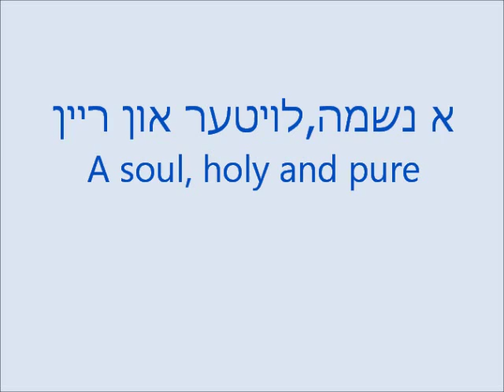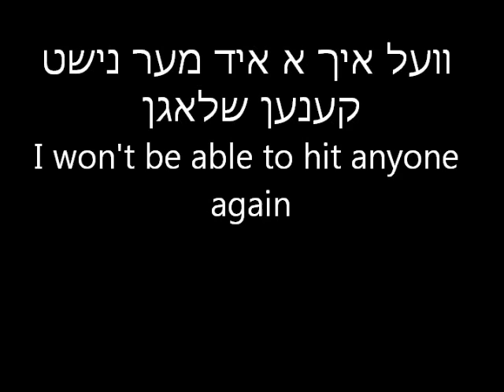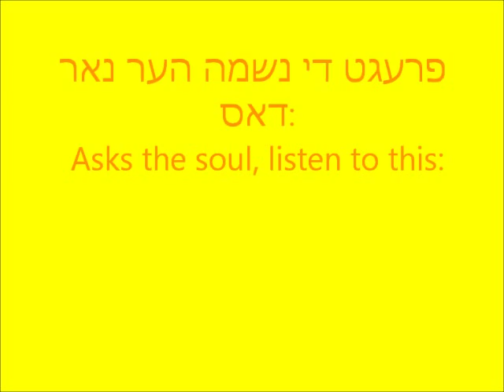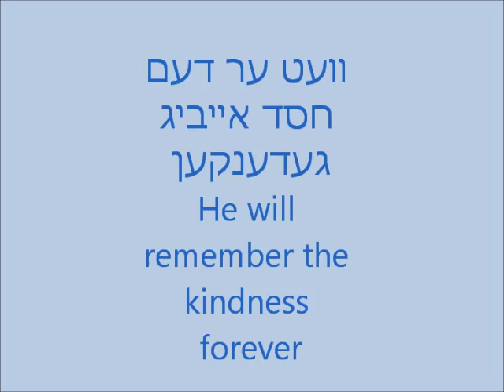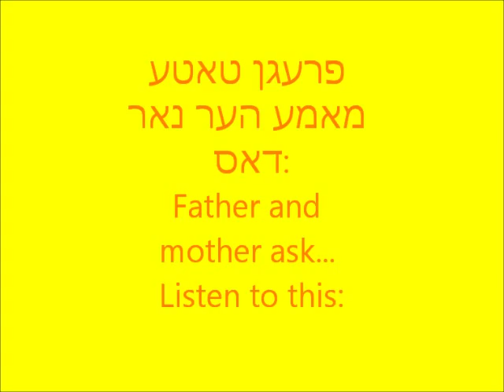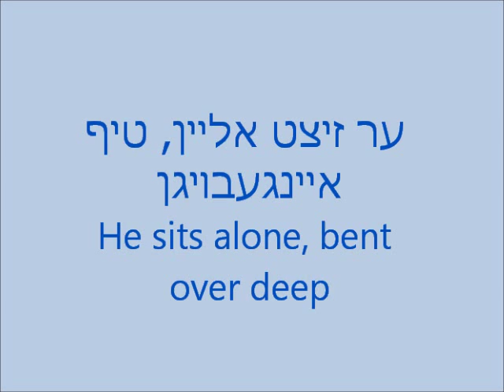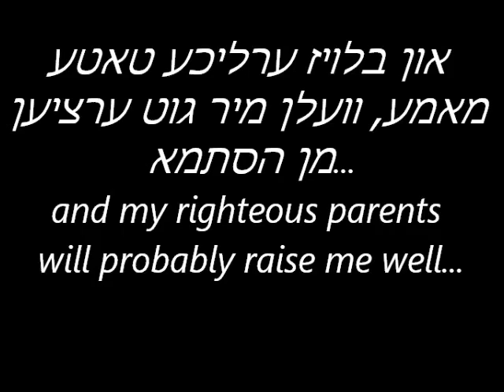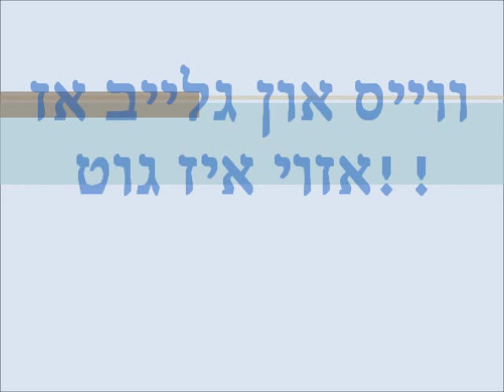Neshama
This is the song that changed my life and helped me accept my special needs child as Divinely Orchestrated special for me. Composed by R' Moshe Goldman a"h, on the album Camp Shalva #12 "Knesher."